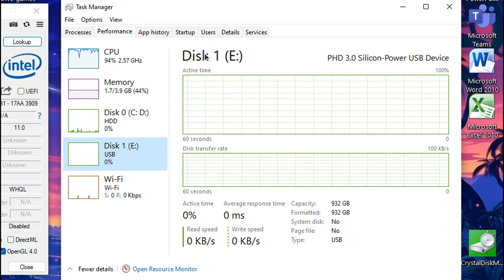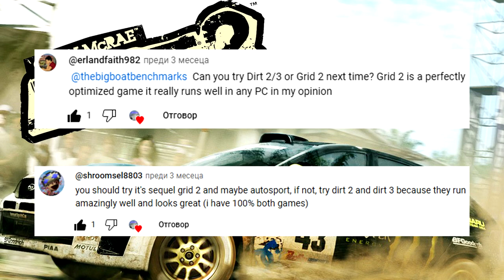Colin McRae: DiRT 2 on LOW-END PC || Intel Celeron N2840, Intel HD Graphics (Bay Trail), 4 GB RAM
This is how Colin McRae: DiRT 2 runs on a super low-end laptop with the Intel Celeron N2840 that's slower than the Core 2 Duo T7200 from 2006 and the Intel HD Graphics (Bay Trail) that are weaker than the GeForce 210.

🔧 *SPECS:*
🕒 Timestamps:
00:00 - Intro/Specs
01:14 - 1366x768, Ultra Low preset
03:13 - 800x600, Ultra Low preset
04:44 - 640x480, Ultra Low preset
06:16 - 800x600, Low preset
08:12 - 640x480, Low preset
09:42 - 640x480, Medium preset
11:41 - Outro